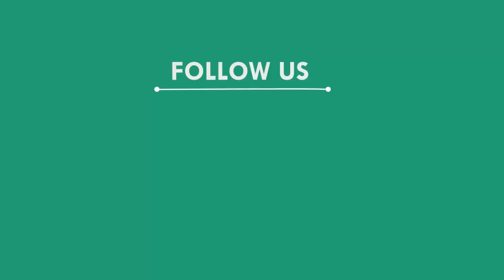ବିଭିନ୍ନ କଟକଣା ମଧ୍ୟରେ ପାଳିତ ହେଲା ଛଟ୍ ପୂଜା, ମୟୁରଭଞ୍ଜ || MAYURBHANJ NEWS